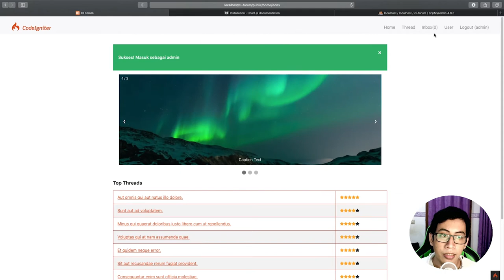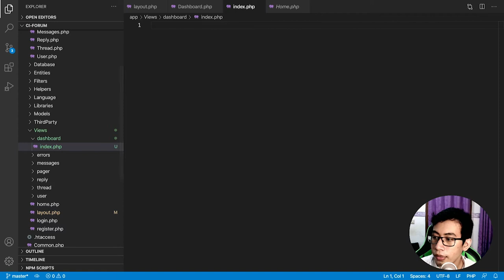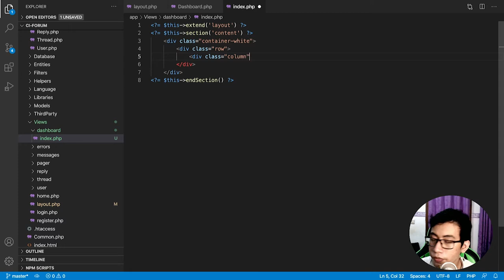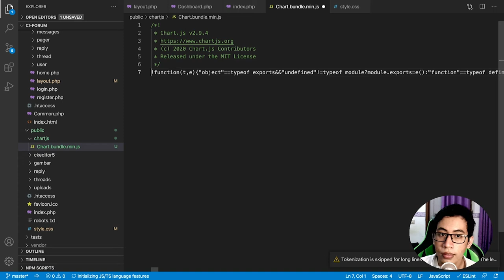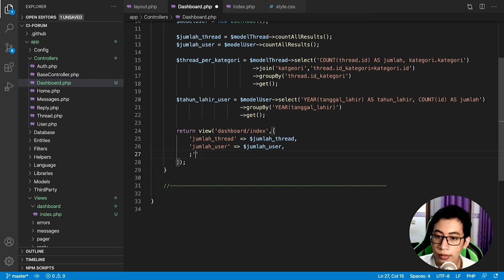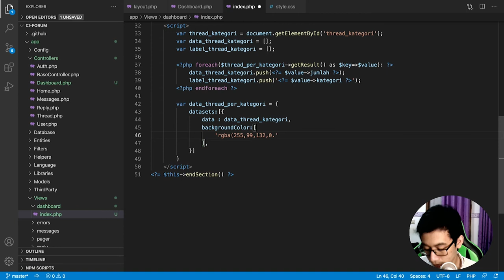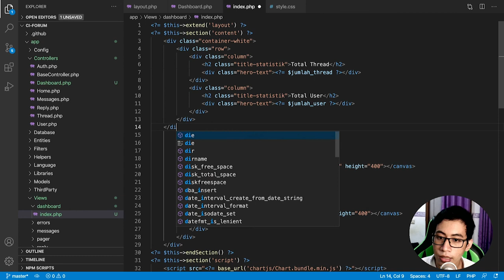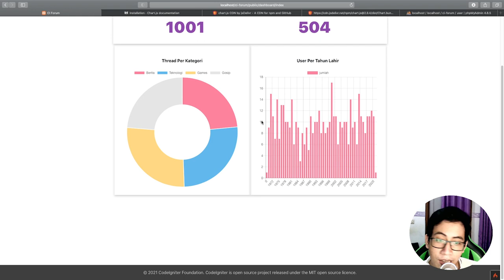#11(Final Part) Dashboard Menggunakan Chart Js - Tutorial Membuat Forum Codeigniter 4 (CI4)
nb : maaf di akhir-akhir video suara kurang jelas soalnya hujan deras banget disini.

Selamat datang di seri tutorial pembuatan Forum menggunakan CodeIgniter 4 (CI4). Seri tutorial ini akan menjelaskan secara rinci dan cocok untuk pemula yang baru belajar CI4. Pada part kesebelas ini kita akan belajar cara menambahkan dashboard pada aplikasi forum kita.

Terimakasih